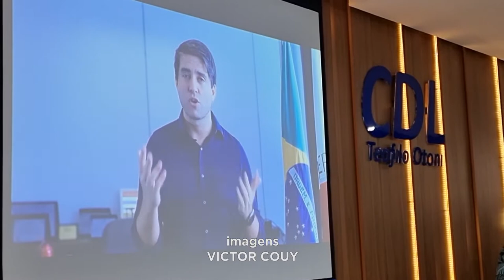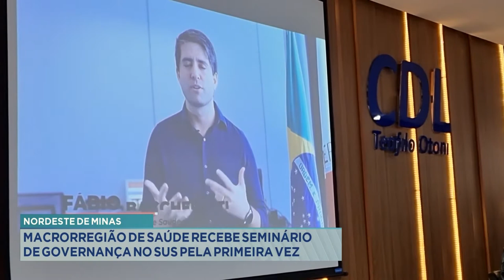Nordeste de Minas: Macrorregião de Saúde recebe Seminário de Governança no SUS pela primeira vez.